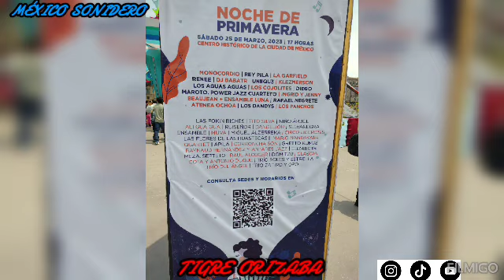E16 MÉXICO SONIDERO Nochedeprimavera LUPIS & HORTS @tigreorizaba @tigreorizaba1 AVIVÍR AL MÁXIMO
@Selección Nacional de México @Argentina @Messi@SeleccionArgentina  Polonia Ft @FIFA  @FIFAFanFestivalMX By @Tigre Orizaba

YEAHHHHHH!! @Grupo Firme  @Eduin Caz Historias  by ‎@Tigre Orizaba

A DISFRUTAR LA VIDA AL MÁXIMO LUPIS & HORTS.

TourdelTigre con ‎mys MASTER by Tigre Orizaba.